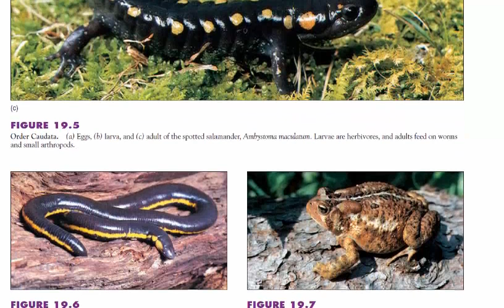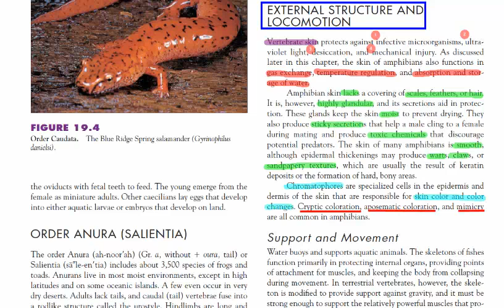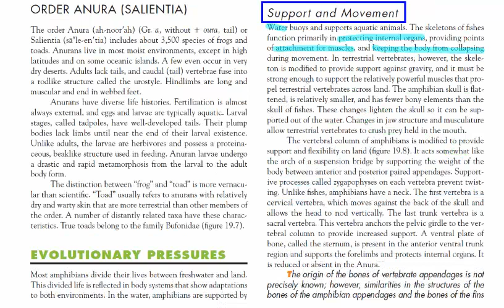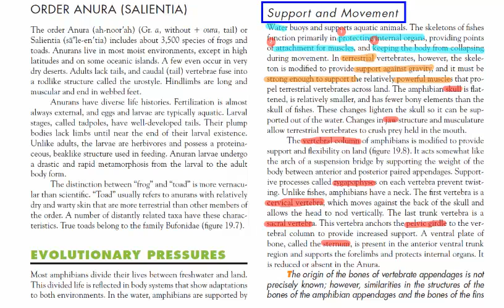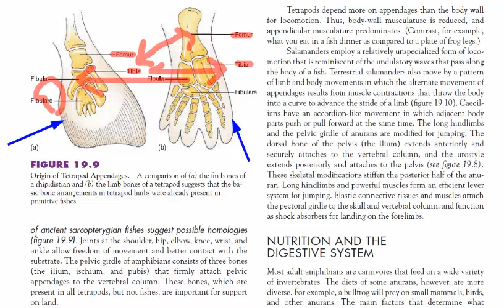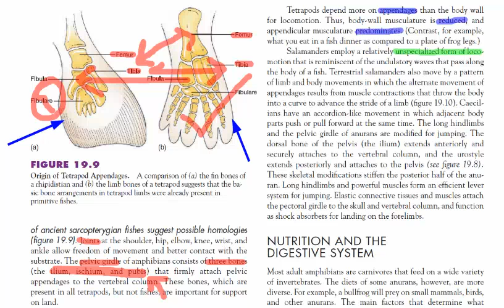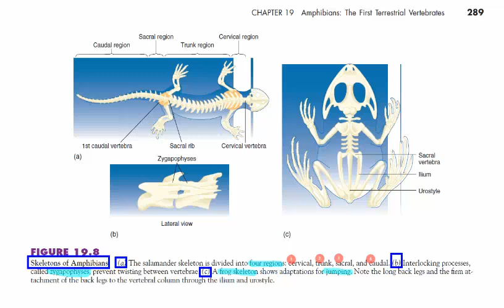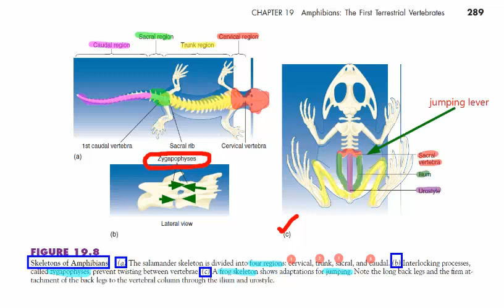AMPHIBIANS | External Structure and Locomotion